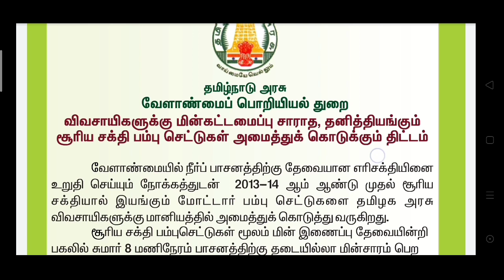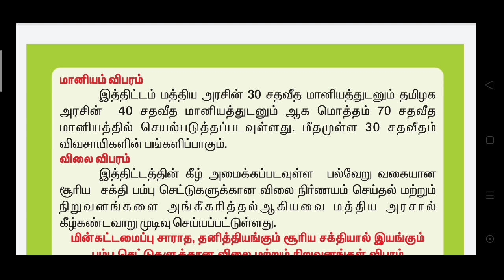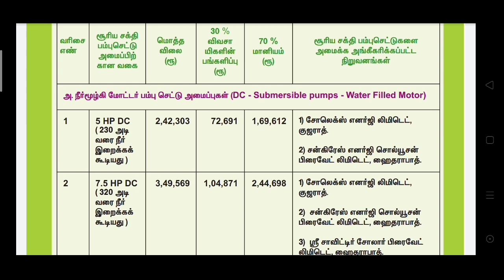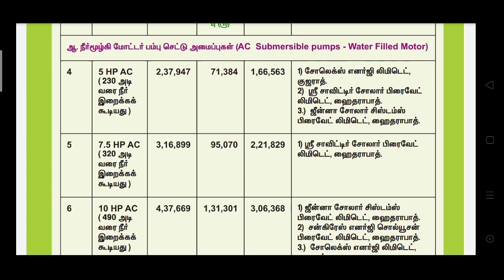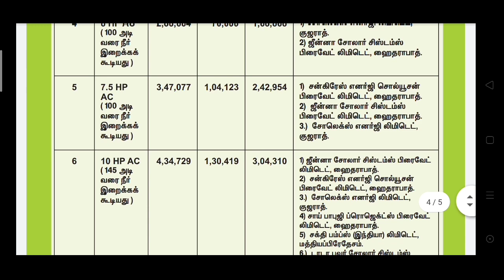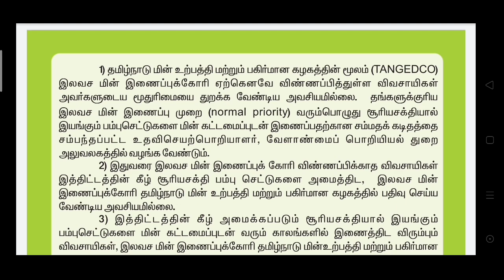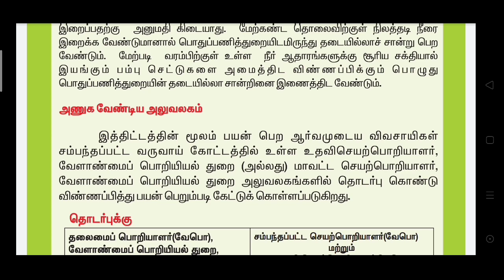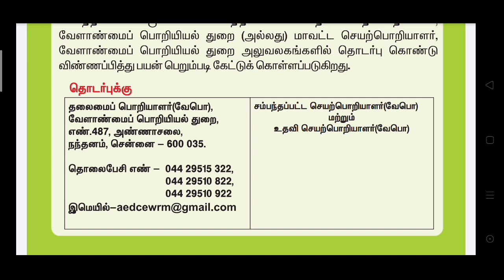70% மானிய விலையில் மின்மோட்டார் அமைப்பது எப்படி? || ✓ 70% Subsidy Solar Motor Pump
விவசாயிகளுக்கு #70% மானிய விலையில் மின்மோட்டார் அமைப்பது எப்படி? / 70% Subsidy Solar Motor Pump